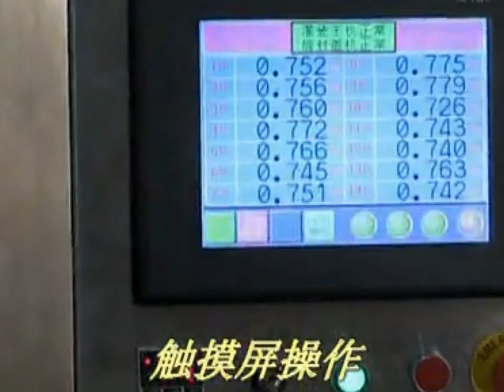14 heads 1L bottles linear liquid&oil filling high speed screw capping carton sealing equipment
14 heads 1L bottles linear liquid&oil filling high speed screw capping carton sealing equipment lines The production line includes from A to Z the machines thus as follow:14 heads high precision liquid filling machine high speed bottles screw capping machine carton sealing unfolding machines as well as shrink packing machines.
Automatic cooking oil bottle filling machine
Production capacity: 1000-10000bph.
Details about automatic cooking oil bottle filling machine
Precision standard of automatic cooking oil bottle filling machine: ≤ 0.5% calculate as 5L, actual oil filling precision can reach to ≤ 0.3%
Oil filling viscosity range: 0-2500 centipoises
Controlled by PLC, and accompany with many automatic alarm device
Automatic cooking oil bottle filling machine/ oil bottle packing machine has leakage prevention device which has "National patented" leakage prevention filling head.
With colorful touch screen, frequency conversion for speed.
Automatic cooking oil bottle filling machine heads: 8 filling heads
Power: 380/220V, 1.5kw
Air resource ≥ 0.5mpa, 2.0 m3/min
10. Cooking oil bottle shape: Round bottle or square bottle or more special.
11. Oil bottle size: From 500 ml to 5000ml
12. Automatic cooking oil bottle filling machine/ oil bottle packing machine dimension: 2000*1300*2800mm
13. The weight of the auto cooking oil bottle filling machine/ oil bottle packing machine: 2800kg
14. Specificaton on Electronic components
Picture of automatic cooking oil bottle filling machine3
Our Factory since 1992 has been manufacturing the cosmetic&food making and packaging machinery.In these field we have the experience rich enough to solve the questions encountered by our customers from both home and abroad.For more information about various high quality machinery like 14 heads 1L bottles linear liquid&oil filling high speed screw capping carton sealing equipment lines,please email via or browse our